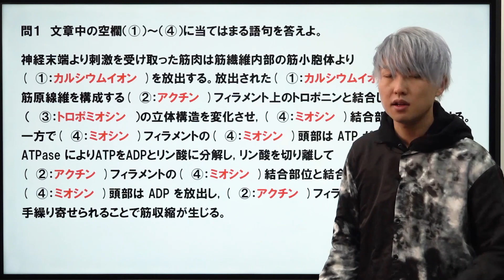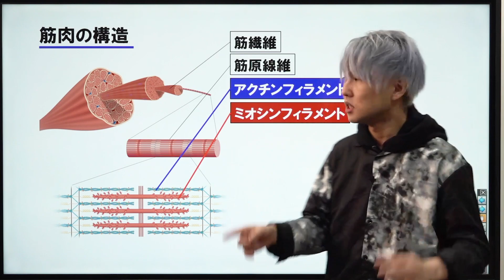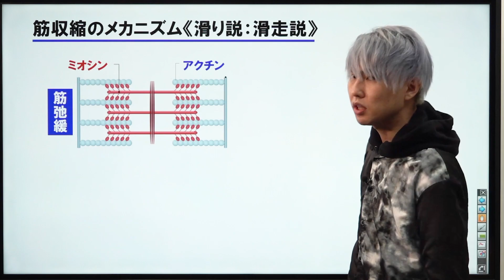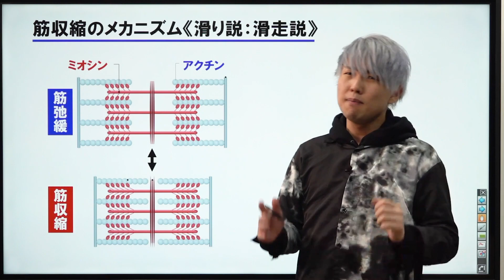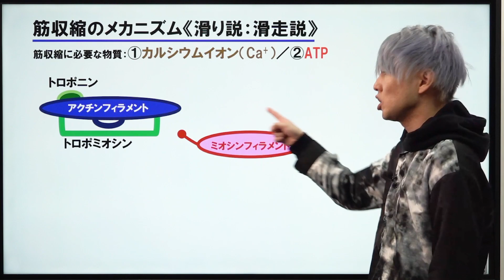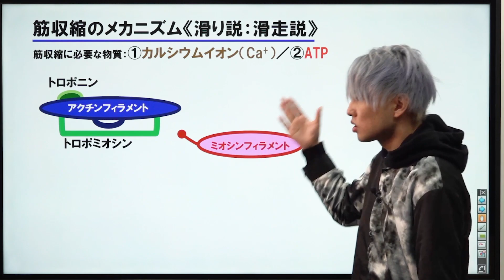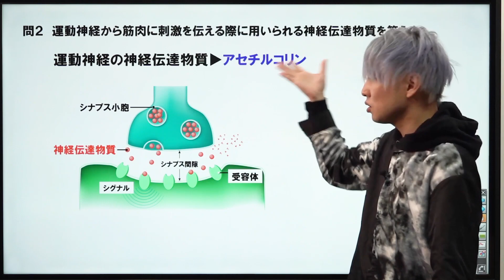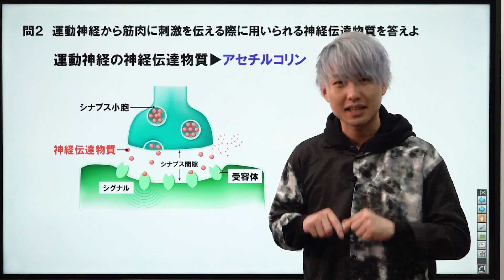【生物 定期試験対策】筋肉*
※06:51～板書訂正です。
【誤】Ca⁺【正】Ca²⁺

●谷原先生の授業
・【生物基礎】定期試験対策（谷原翔）

使用機材：Black Magic Design ATEM Mini Pro

【目次】
00:00 冒頭
00:22 問題